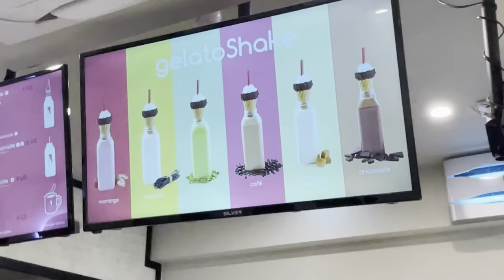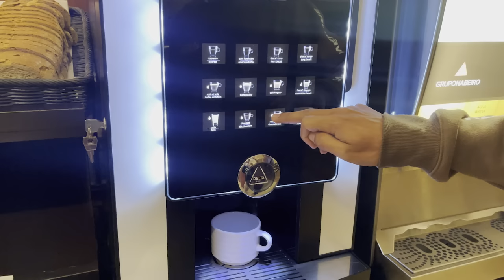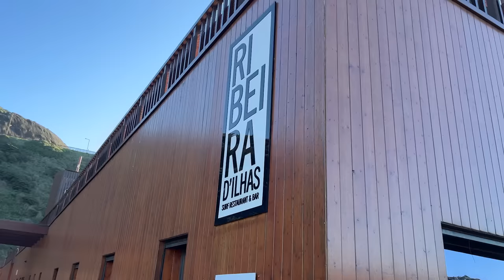Vlog #01 - Minha primeira VIAGEM internacional, começamos por Portugal! ✈️ | Andy Ferreira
🎬 Edição: Sam Souza / @samsouza._